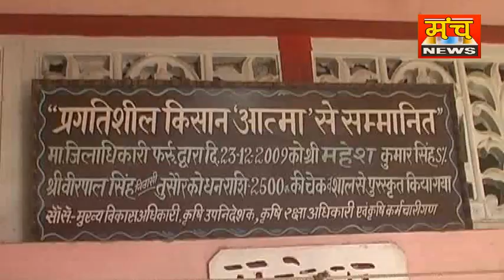पर्यावरण को बचाने के लिए समाज को आइना